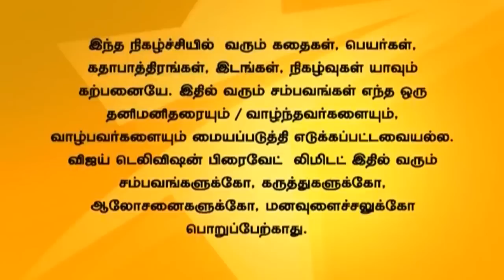Pudhu Kavidhai 06/04/14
புதுக்கவிதை!
Sethu threatens Valli to get the tablet at all cost!
Valli tells Sethu that the tablet could cause side effects but he threatens her to get it. Aravind's father asks him to move out with Veni. Kaviya gets shocked to know that Aravind is moving out of her house.
சேது வள்ளியை மிரட்டுகிறான்!
வள்ளி கருக்கலைப்பு மருந்து பக்கவிளைவுகள் ஏற்படுத்தும் என்று சேதுவிடம் கூறுகிறாள். ஆனால் அந்த மருந்தை தரவேண்டும் என்று வள்ளியை சேது மிரட்டுகிறான். அரவிந்த் தனிக்குடித்தனம் போக போகிறான் என்பதைக் கேட்டு காவியா அதிர்ச்சி அடைகிறாள்.